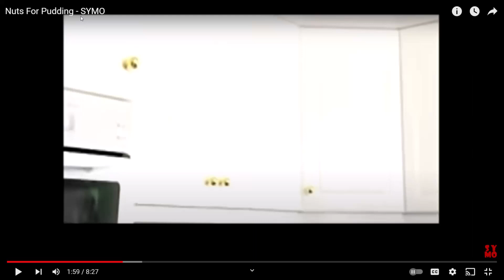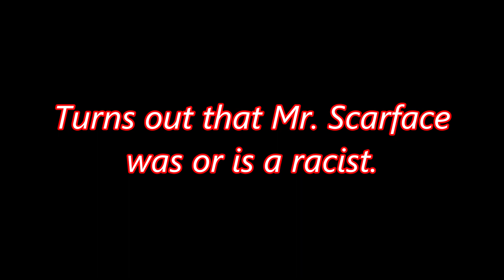I stand against racism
Here's another lesson. Be careful who you trust.